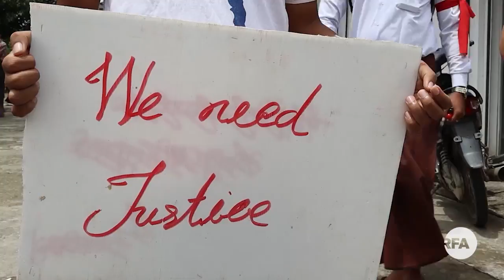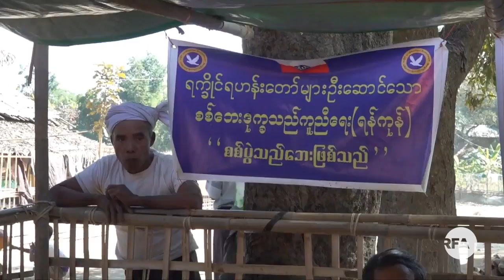မြန်မာနိုင်ငံမှာ အချိုးဖောက်ခံရဆုံး လူ့အခွင့်အရေးအချက် ငါးချက်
■ ဒီကနေ့ဟာ နိုင်ငံတကာ လူ့အခွင့်အရေးနေ့ဖြစ်ပါတယ်။ မြန်မာနိုင်ငံဟာ လူ့အခွင့်အရေးချိုးဖောက်တဲ့ နိုင်ငံအဖြစ် ကမ္ဘာမှာ နာမည်ပျက်နဲ့ ကျော်ကြားတဲ့ နိုင်ငံတစ်နိုင်ငံပါ။ ပြည်တွင်းစစ် တိုက်ပွဲတွေအတွင်း တိုင်းရင်းသားတွေရဲ့ အခွင့်အရေးဆုံးရှုံးမှုတွေ၊ လွတ်လပ်စွာထုတ်ဖော်ခွင့်၊ လွတ်လပ်စွာ ကိုးကွယ်ယုံကြည်ခွင့်၊ တရားစီရင်ရေးမဏ္ဏိုင်ရဲ့ အားနည်းချက်တွေနဲ့ ကလေးသူငယ်တွေ အခွင့်အရေးဆုံးရှုံးမှုတွေဟာ မြန်မာနိုင်ငံမှာ အဓိကကြုံနေရတဲ့ လူ့အခွင့်အရေး ချိုးဖောက်ခံနေရတဲ့ အချက်ငါးချက်ဖြစ်တယ်လို့ လူ့အခွင့်အရေးလှုပ်ရှားသူ ဦးအောင်မျိုးမင်းကပြောပါတယ်။

Equality Myanmar ရဲ့ အမှုဆောင်ဒါရိုက်တာ ဦးအောင်မျိုးမင်းဟာ  လူ့အခွင့်အရေးနဲ့ ပတ်သက်ပြီး လွှတ်တော်ကိုယ်စားလှယ်တွေအပါအဝင် အရပ်ဘက်အဖွဲ့တွေကို သင်တန်းပို့ချပေးနေသူတစ်ယောက်လည်း ဖြစ်ပါတယ်။ ဦးအောင်မျိုးမင်းကို RFA ဝိုင်းတော်သား စောဖိုးခွား မေးမြန်းထားပါတယ်။
- Unicode
ျမန္မာႏိုင္ငံမွာ အခ်ိဳးေဖာက္ခံရဆုံး လူ႔အခြင့္အေရးအခ်က္ ငါးခ်က္
■ ဒီကေန႔ဟာ ႏိုင္ငံတကာ လူ႔အခြင့္အေရးေန႔ျဖစ္ပါတယ္။ ျမန္မာႏိုင္ငံဟာ လူ႔အခြင့္အေရးခ်ိဳးေဖာက္တဲ့ ႏိုင္ငံအျဖစ္ ကမာၻမွာ နာမည္ပ်က္နဲ႔ ေက်ာ္ၾကားတဲ့ ႏိုင္ငံတစ္ႏိုင္ငံပါ။ ျပည္တြင္းစစ္ တိုက္ပြဲေတြအတြင္း တိုင္းရင္းသားေတြရဲ႕ အခြင့္အေရးဆုံးရႈံးမႈေတြ၊ လြတ္လပ္စြာထုတ္ေဖာ္ခြင့္၊ လြတ္လပ္စြာ ကိုးကြယ္ယုံၾကည္ခြင့္၊ တရားစီရင္ေရးမဏၰိဳင္ရဲ႕ အားနည္းခ်က္ေတြနဲ႔ ကေလးသူငယ္ေတြ အခြင့္အေရးဆုံးရႈံးမႈေတြဟာ ျမန္မာႏိုင္ငံမွာ အဓိကႀကဳံေနရတဲ့ လူ႔အခြင့္အေရး ခ်ိဳးေဖာက္ခံေနရတဲ့ အခ်က္ငါးခ်က္ျဖစ္တယ္လို႔ လူ႔အခြင့္အေရးလႈပ္ရွားသူ ဦးေအာင္မ်ိဳးမင္းကေျပာပါတယ္။

Equality Myanmar ရဲ႕ အမႈေဆာင္ဒါ႐ိုက္တာ ဦးေအာင္မ်ိဳးမင္းဟာ  လူ႔အခြင့္အေရးနဲ႔ ပတ္သက္ၿပီး လႊတ္ေတာ္ကိုယ္စားလွယ္ေတြအပါအဝင္ အရပ္ဘက္အဖြဲ႕ေတြကို သင္တန္းပို႔ခ်ေပးေနသူတစ္ေယာက္လည္း ျဖစ္ပါတယ္။ ဦးေအာင္မ်ိဳးမင္းကို RFA ဝိုင္းေတာ္သား ေစာဖိုးခြား ေမးျမန္းထားပါတယ္။
- Zawgy
လွတ်လပ်တဲ့အာရှအသံ
မြန်မာသတင်းနဲ့ဗီဒီယိုတွေ ကြည့်နိုင်ဖို့